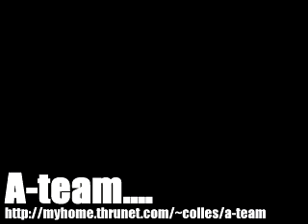A-Team Afronova Doubles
this makes me dizzy ›‹